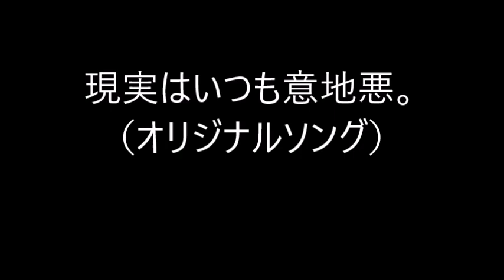現実はいつも意地悪。（オリジナルソング）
オリジナルソングです。